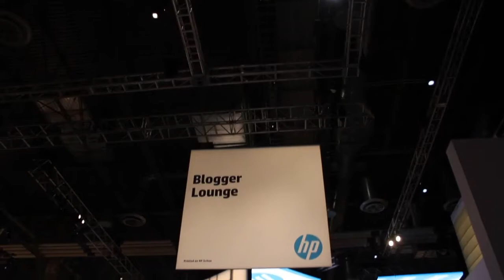Scott Weller - HP Discover 2012 - theCUBE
HP Discover 2012  - Scott Weller